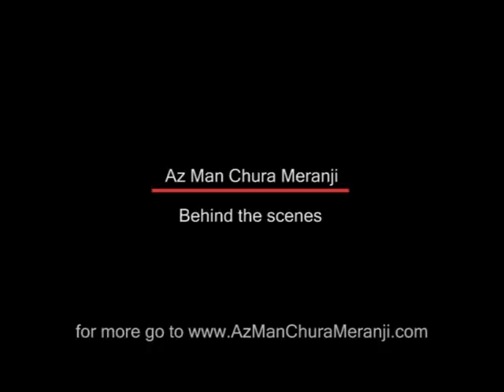Az Man Chura Meranji - Behind the scenes